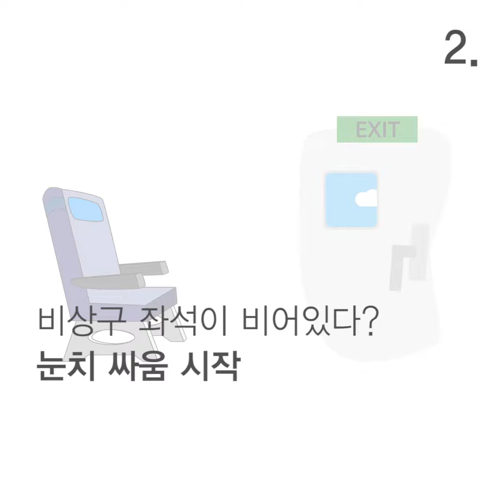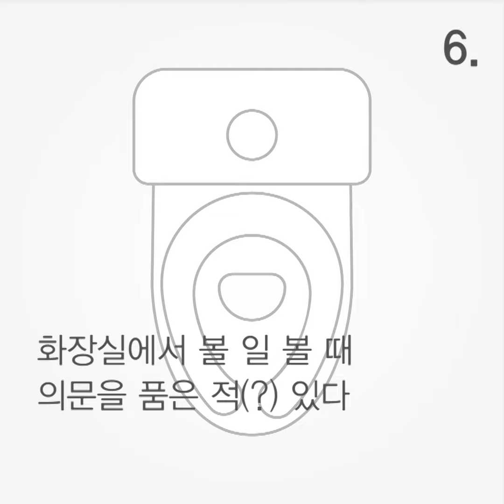[위키 꿀팁] 비행기 탈 때 공감 상황 8가지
비행기 처음 탔을 때 기억나시나요?
막 설레고 그랬는데 ☞☜